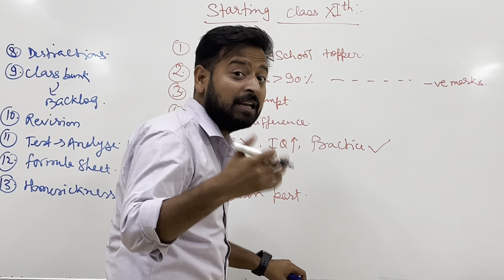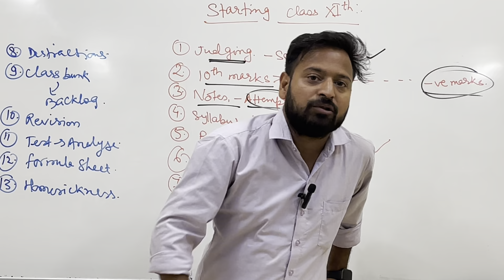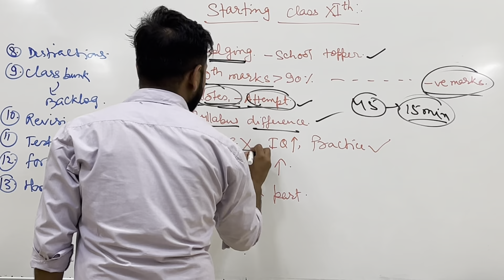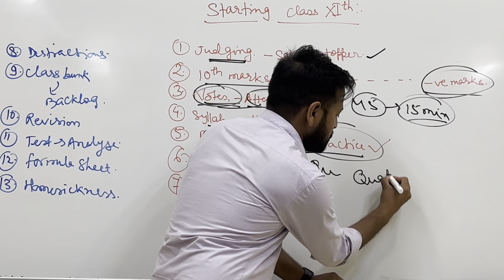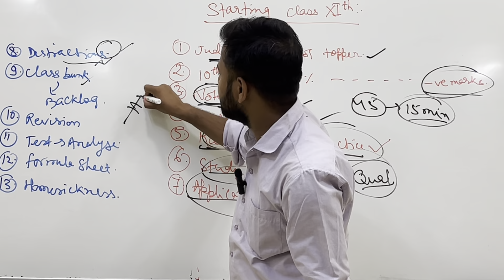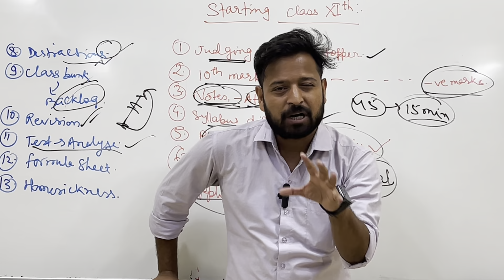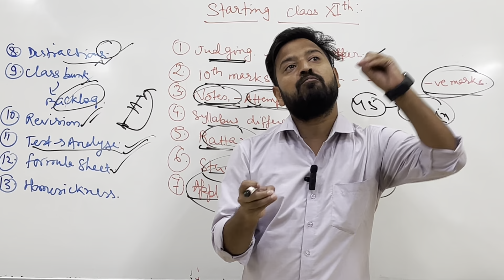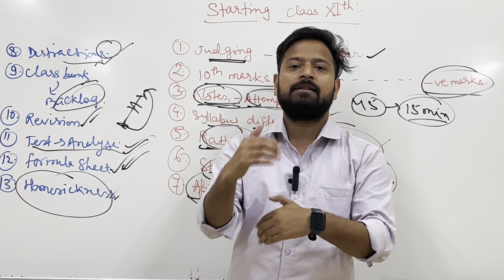How to Start Class 11? |Mistakes to avoid in Class 11th!!! A Fresh Start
so, in this video , i will be talking about , what are the prerequisites before starting class 11th, bs video end tak dekhna, u will get all ur queries resolved.

mistakes to avoid in class 11th